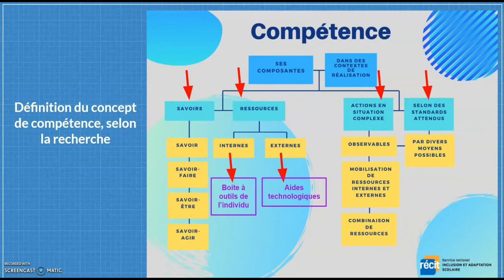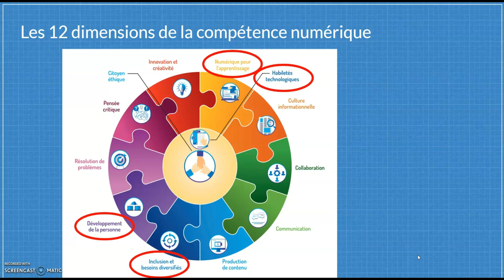Bloc 1 - concept de compétence